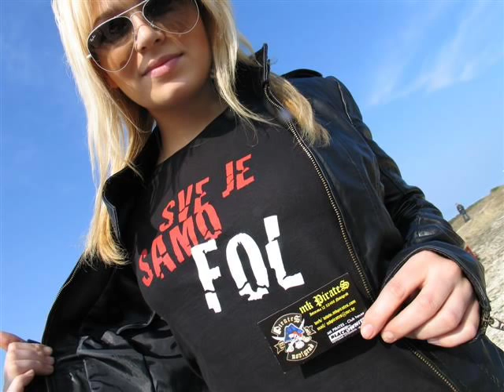ivana brkić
evo djelic atmosfere s snimanja...